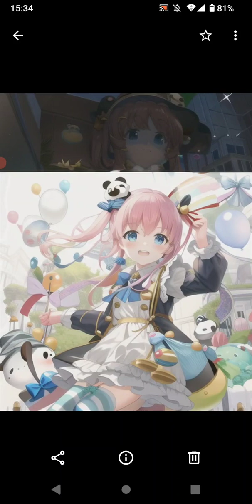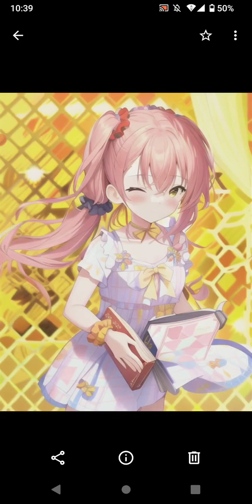meituのAIイラストメーカー「アデリーナ・ブルー」（15）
2022年2月28日にサービス終了した「ウチの姫さまがいちばんカワイイ」のキャラクター、アデリーナ・ブルーをmeituのAIイラストメーカーで対応してみた。

サービス終了から11ヶ月